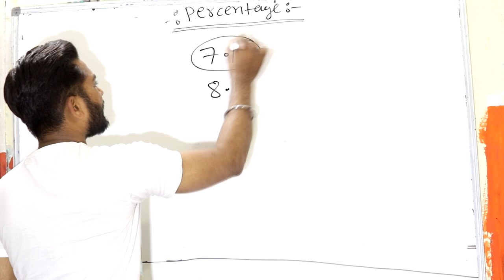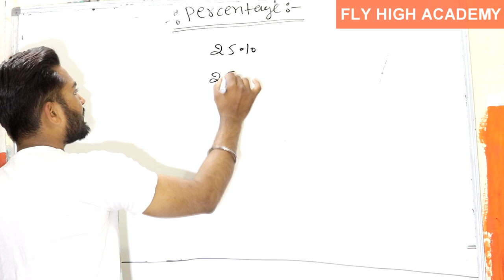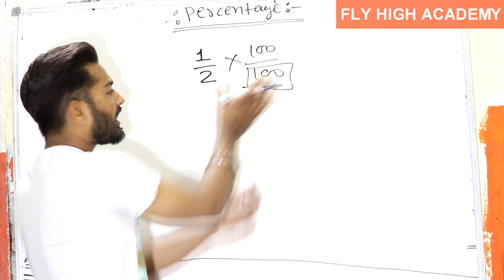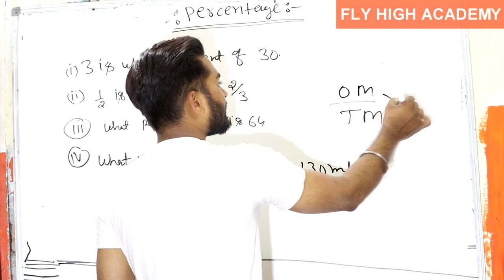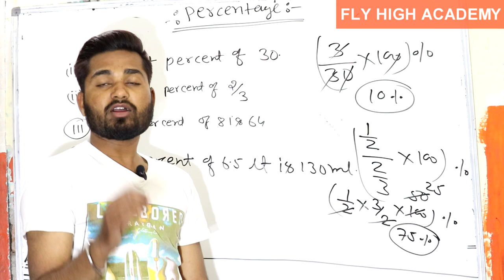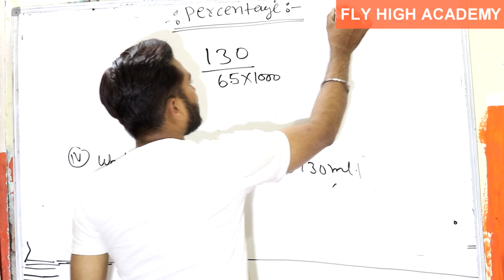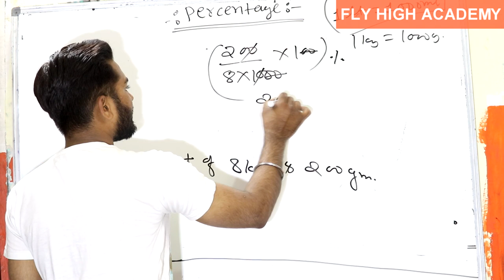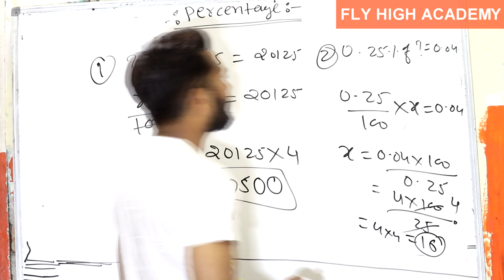PERCENTAGE TRICKS || FORMULA | PERCENTAGE PROBLEMS TRICKS AND SHORTCUTS || PUSHPENDRA DHAKAD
percentage,
percentage in hindi,
percentage problems,
percentage kaise nikale,
percentage math,
percentage tricks,

percentage aptitude,

a percentage bar in excel cell,
a percentage increase,
a percentage of a number in excel,
a percentage lease,

percentage by dear sir,

percentage basic,

percentage in b.com,
b.com percentage calculator,
percentage b right vision,
percentage calculation,
percentage concept,
percentage composition,
percentage cat,
percentage class 8,
percentage caf,

percentage cgl,
percentage class in hindi,
percentage calculation in tamil,

percentage di,
percentage decrease,
percentage differential relay,
percentage discount,
percentage data interpretation,
percentage dear sir hindi,
percentage dsssb,
percentage doesn't matter,
percentage definition,
d&d percentage dice,
percentage by daniel d'souza,
percentage error,
percentage e1,

percentage english,
percentage error in hindi,
percentage easy,
percentage excel,
percentage error physics class 11 in hindi,
percentage error physics in hindi,
e rintoul percentage yield,
e 1 percentage,
porcentagem e percentagem,
percentage for sbi po,
percentage feel free to learn lesson 1,
percentage fraction,
percentage ffl,
percentage gre,
percentage gujarati,
percentage game,